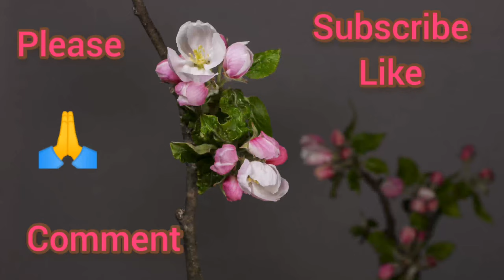Mamilla's garden beautiful flowers Blooming timelaps beautuful nature of the world Look at beauty